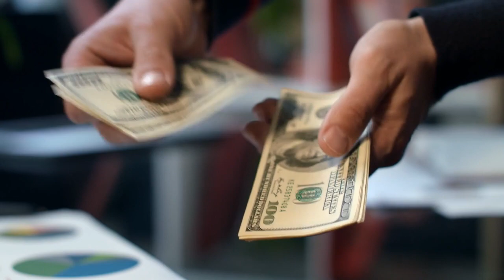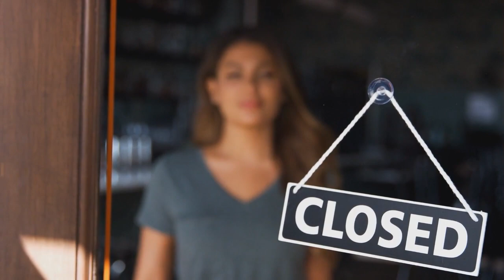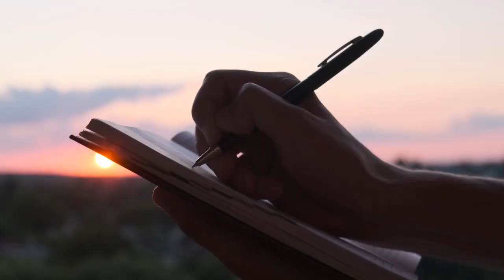BEST CANDLES FOR MANIFESTING| Lailokens Awen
Ready to unlock the power of intention and magic? Look no further than these Best Attraction Candles for manifestation! These spell candles will help you set forth your fate in the world with powerful manifestation. Unlock the mystery of candle magic and find out why Lailokens Awens are my best attraction candles and are perfect for setting your intentions in motion. Experience the power of manifestation today!